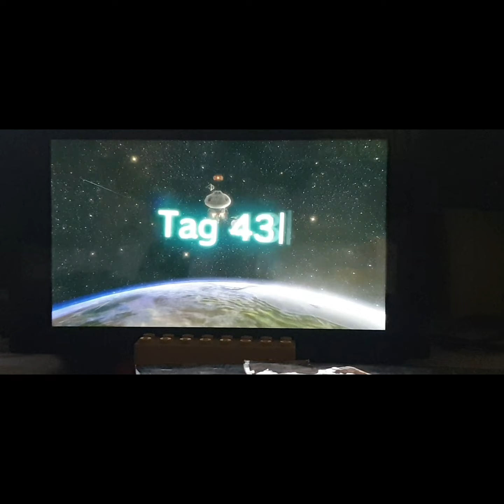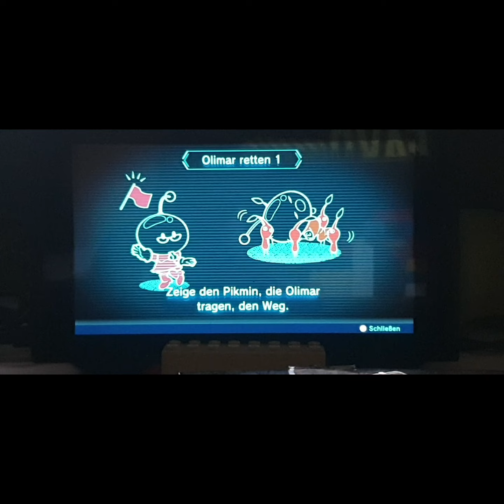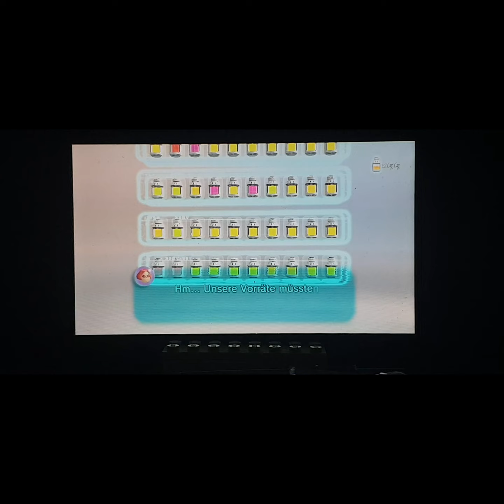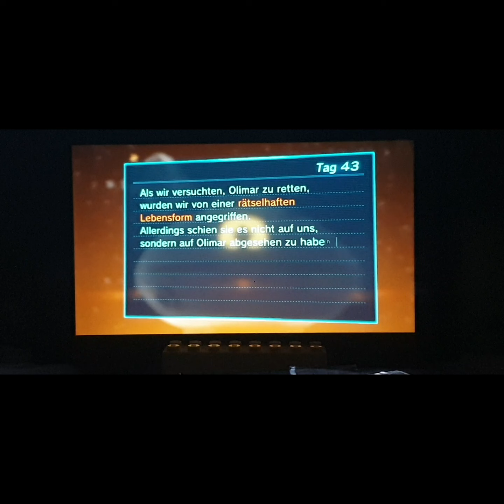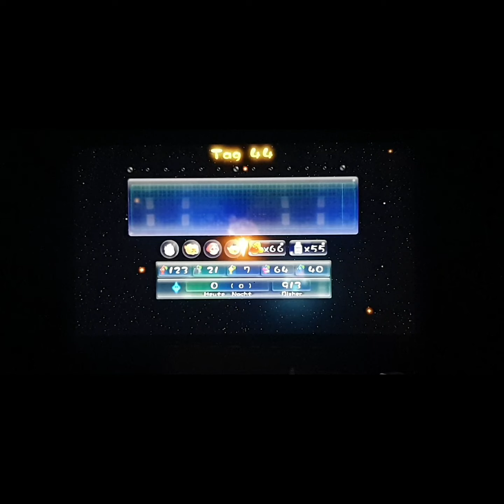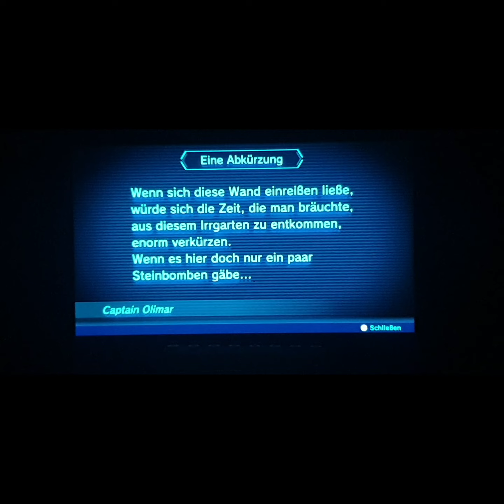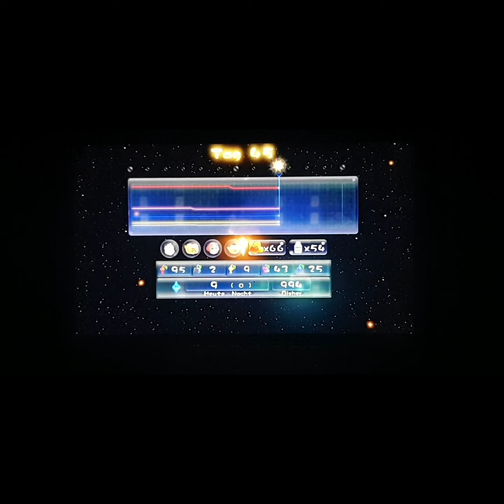PIKMIN 3 DELUXE 🌼 #21 Schwierigkeiten mit Captain Olimar